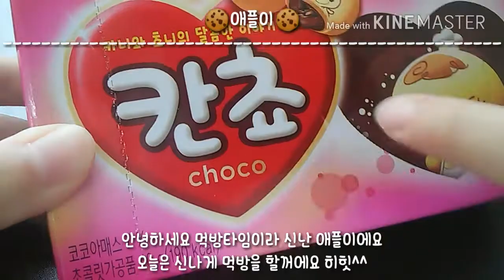애플이의 칸쵸 먹방!~^^♥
안녕하세요~ 애플이 입니다^^~ 오늘은! 이냐언니와 함께 먹방영상을 찍어봤어요^^ 어쨌든... 칸쵸 맛은 아주 굿👍이였고요~ 다음에도 한번! 이냐언니와 함께^^~ 영상 한번 만나서 같이 한번 찍어 볼까해요~ 아무튼 저희 애플이 Applei 유튜브랑 , 이냐언니 유튜브 둘다 구독과♥ 좋아요👍♥ 많이 눌러주시고~ 영상도 재미있는 영상 많이 올릴테니 영상 많이 봐 주세요^^~♥ 그럼 안녕~🙋